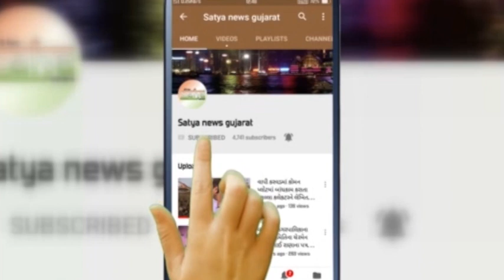33 people stuck in Haridwar returned Surat safely.